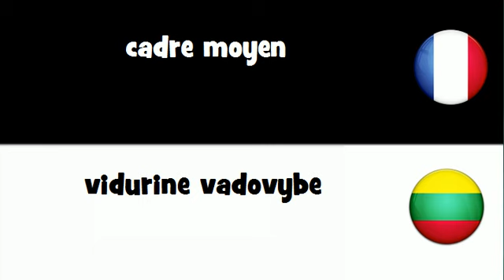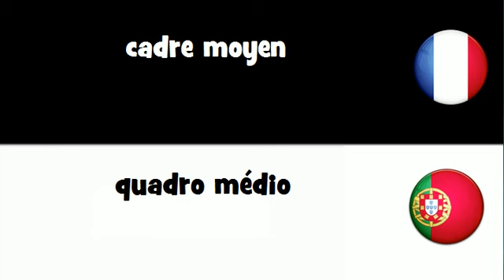VOCABULAIRE EN 20 LANGUES = cadre moyen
frenchwithvincent VOCABULAIRE EN 20 LANGUES = cadre moyen